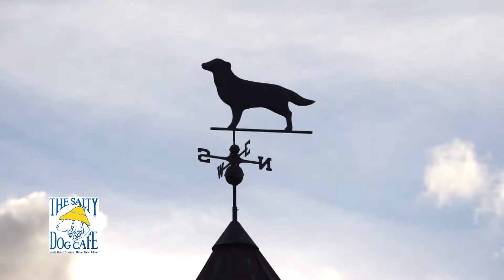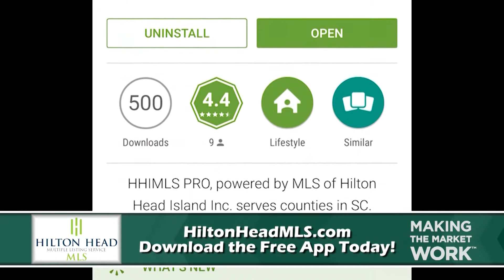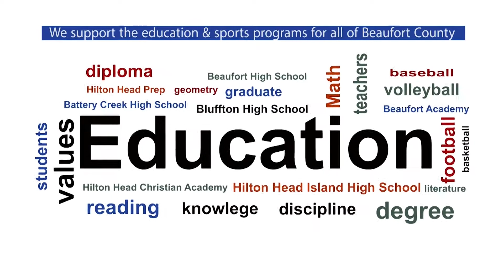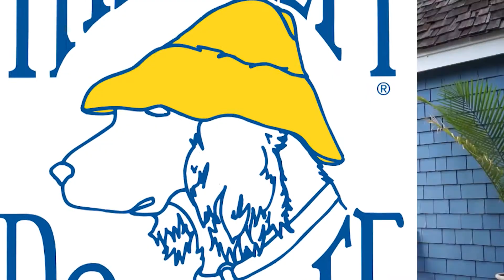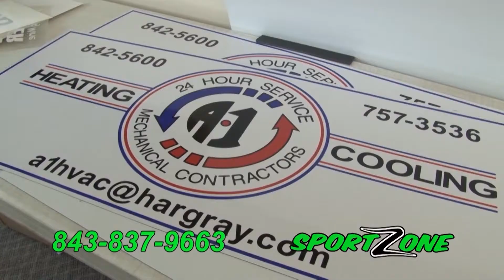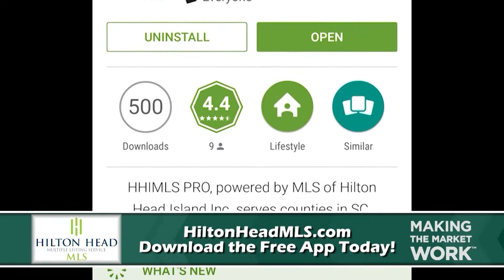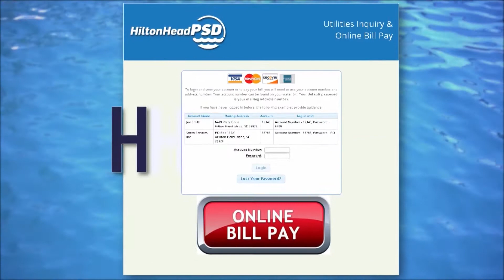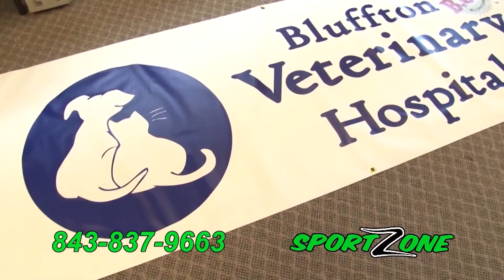FOOTBALL | Thomas Heyward Academy at Hilton Head Prep 2017 | Rival County Bowl Full Game | WHHITV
RIVAL COUNTY BOWL
Thomas Heyward Academy at Hilton Head Preparatory Dolphins

WHHI-TV Sports High School Football Bowl Series
Presented by Covert Aire

32 Office Park Rd, Hilton Head Island, SC 29928